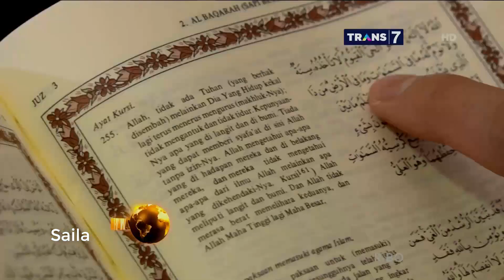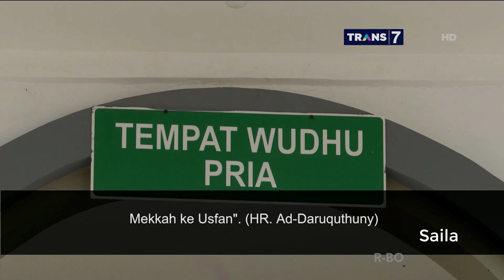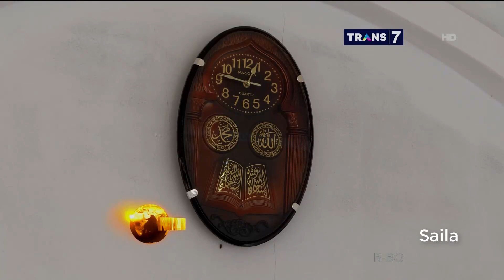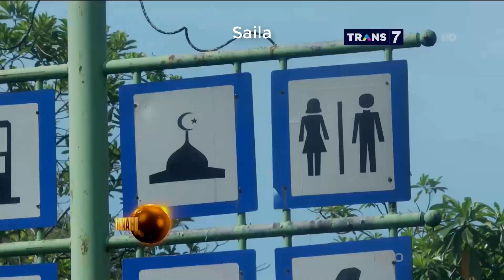Jin Mengintip Hati Manusia ~ KHAZANAH Islam 30 Desember 2017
KHAZANAH Islam 30 Desember 2017 ~ Jin Mengintip Hati Manusia